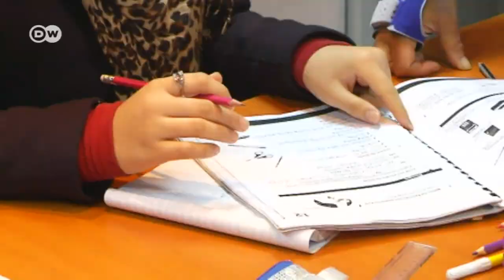Serbia: última estación, Belgrado | Enfoque Europa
El endurecimiento de controles fronterizos húngaros deja varados a miles de refugiados en Serbia. Solo en Belgrado más de 1.000 solicitantes de asilo soportan las heladas temperaturas en la calle o en refugios improvisados.